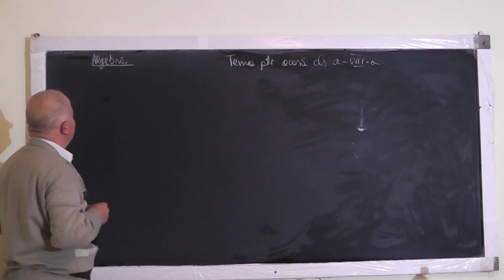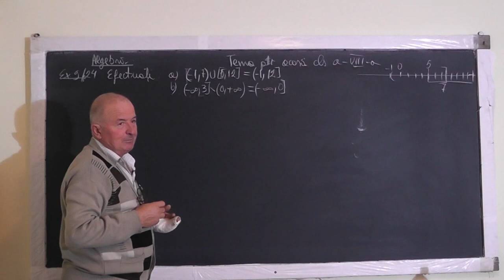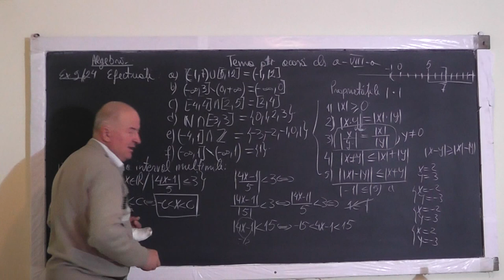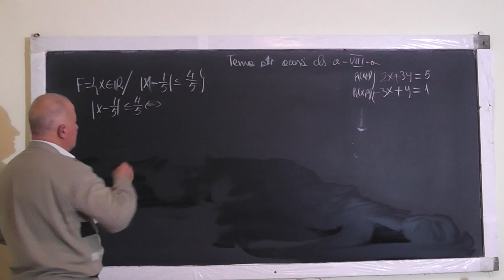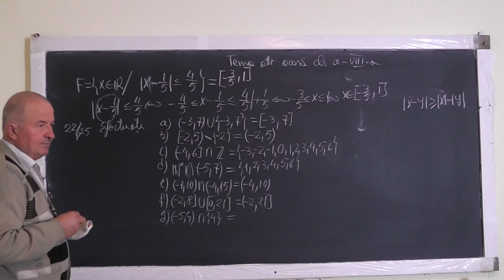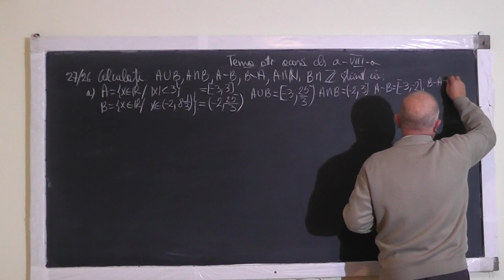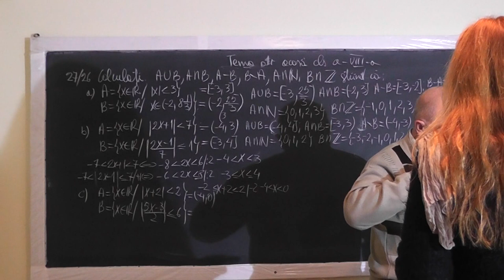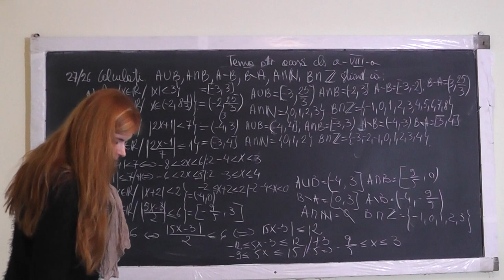Lectia 1112 - Intervale in R Operatii cu intervale Inecuatii cu modul - Tema la algebra - Clasa 8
Aceste lectii sunt sustinute de voi si daca va sunt utile, as aprecia un Like, Share, Comment - In aceasta lectie de matematica pe care o puteti vedea in direct si pe ne ocupam de tema pentru acasa la clasa a VIII-a la algebra. Din cuprins: Intervale in R, Operatii cu intervale privite ca multimi (Reuniunea Intersectia Diferenta ), Intervale inchise si deschise, Modulul, Explicitarea modulului, Inecuatii cu modul.